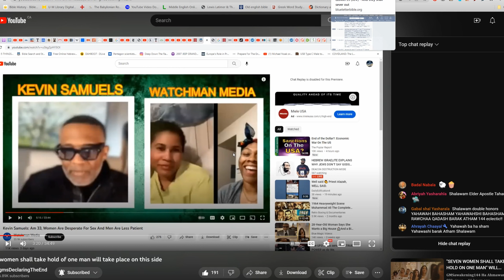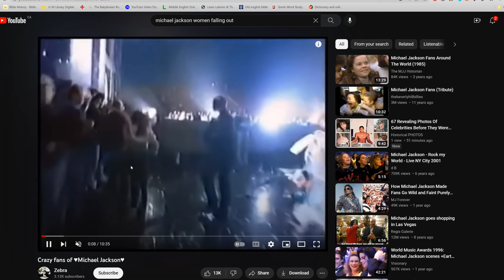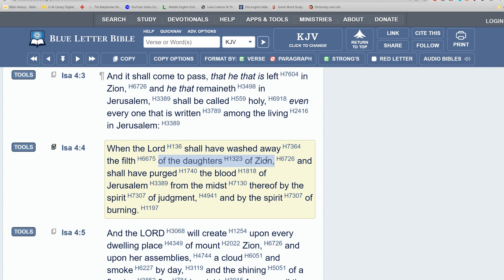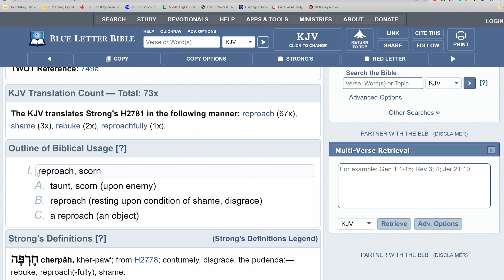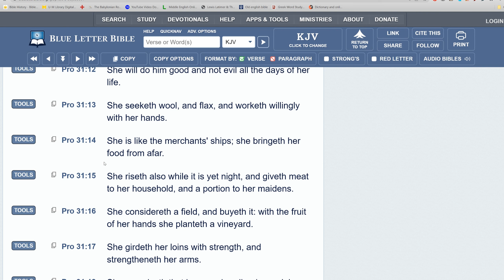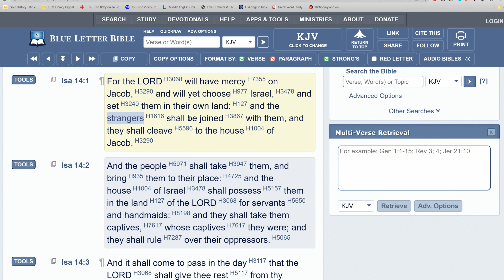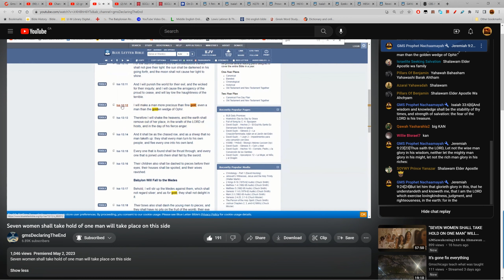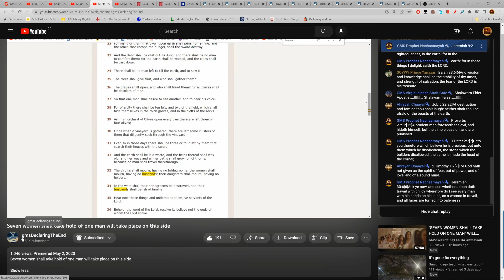RESPONE : Seven women shall take hold of one man will take place on this side